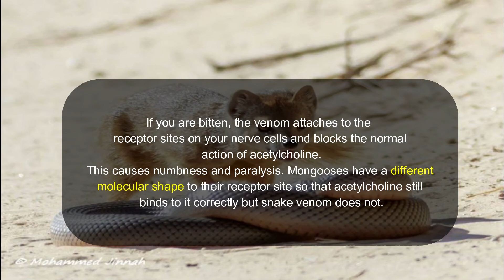Why Snakes Are Afraid Of Mongoose[FACT]